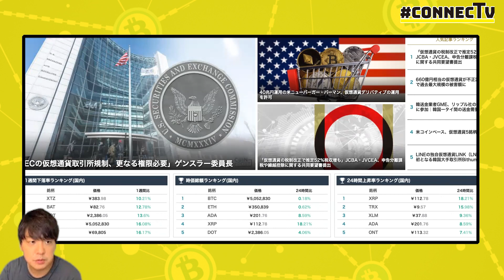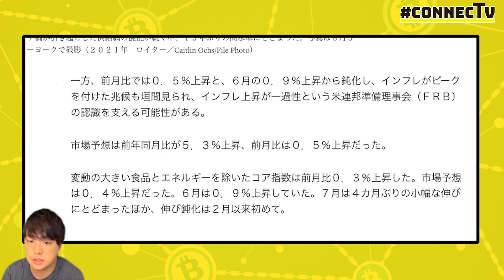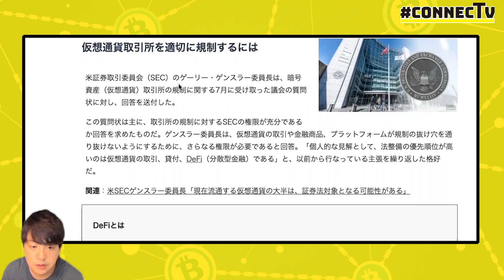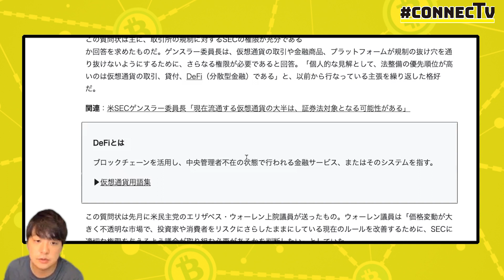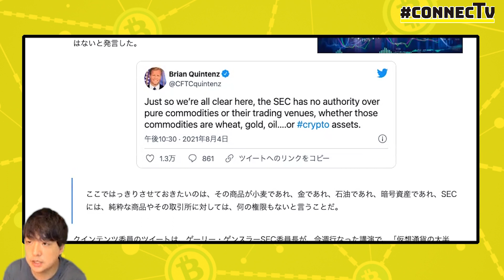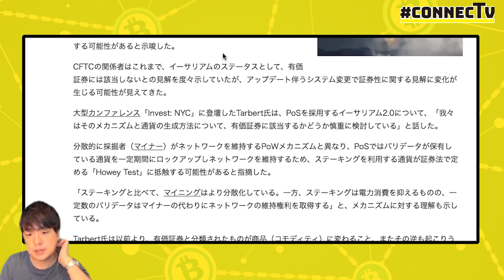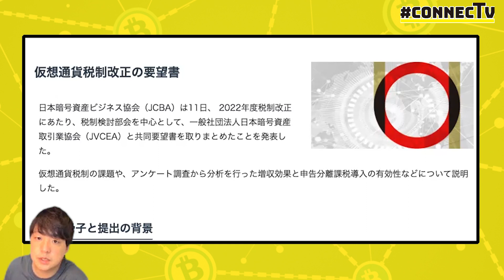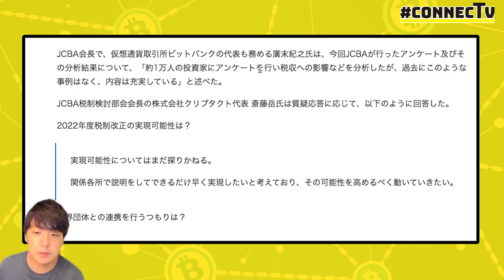XRP再び１ドルへ 米国での進展は？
今回は最新の仮想通貨関連ニュースとXRPが1ドルを超えましたが、そこに関連したニュースなどを解説しました。

●関連記事
「米SECの仮想通貨取引所規制、更なる権限必要」ゲンスラー委員長、議員からの質問状に回答

「仮想通貨の税制改正で推定52％税収増も」JCBA・JVCEA、申告分離課税や繰越控除に関する共同要望書提出

●企画募集・呼んで欲しいゲストはこちらから

仮想通貨／ブロックチェーンYouTubeチャンネル「CONNECTV」のスポンサーとなっていただける企業様、共同でYouTube動画制作を行っていただける企業様(コラボ)を募集しております。